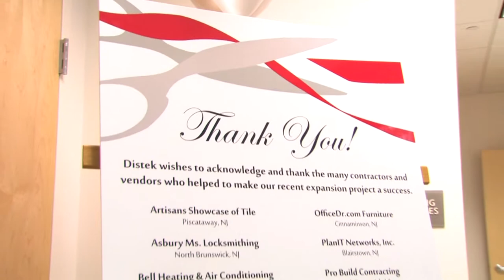Distek Office Expansion Ribbon Cutting Ceremony (August 27, 2013)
Distek, Inc., welcomed Lt. Governor Kim Guadagno to the office expansion celebration of the New Jersey headquarters of Distek, Inc., a leading manufacturer of pharmaceutical laboratory testing equipment.

The Lt. Governor was joined by Distek owners Gerry and Pearl Brinker, President Jeff Brinker, Labor Commissioner Harold J. Wirths, Distek executives and employees, and many other distinguished guests as she performed the Ribbon Cutting Ceremony for Distek’s office expansion.